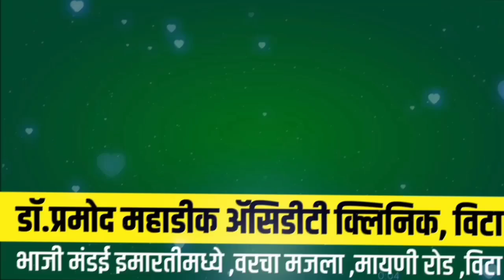कुख्यात गुंड गजानन मारणे वर कारवाई होणार | Gajanan marane | Pune | Gund | Mulashi pattern | ssm news